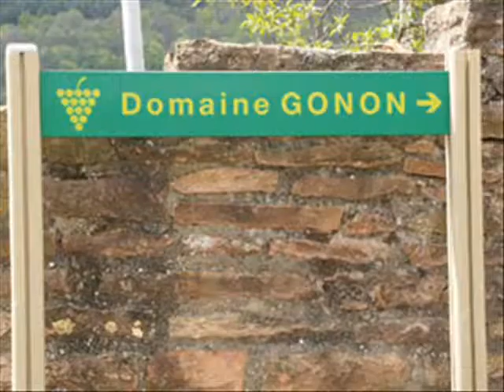Présentation Domaine Gonon : vins de Bourgogne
La présentation de notre domaine en quelques photos. Production de vins de bourgogne (appellations d'origine contrôlée).